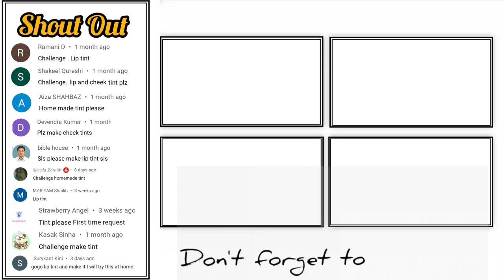How to make tint at home | cheek tint at home | how to make blush at home | homemade blush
𝗛𝗲𝘆 𝗕𝗲𝗮𝘂𝘁𝗶𝗳𝘂𝗹!
If you like my work or you try it. I'd love to hear from you. Please, if possible let me know how was your experience with it, I'd appreciate very much. Thank you!

⚠️𝗪𝗮𝗿𝗻𝗶𝗻𝗴:
I love you my YouTube family😘